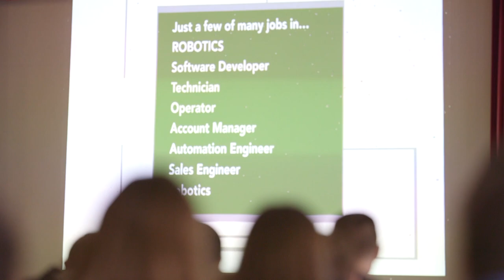Future Jobs: A Careers Curriculum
Middle schools in Southwestern Pennsylvania are now screening a WQED documentary to encourage students to plan early for careers. We visit a screening at Southmoreland Middle School in Scottdale, PA. To screen this film in your school district,